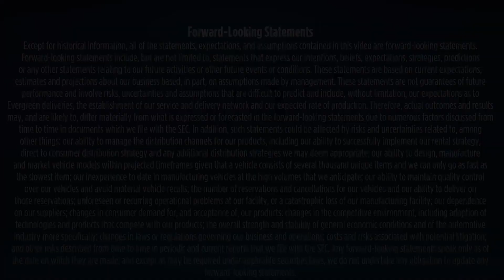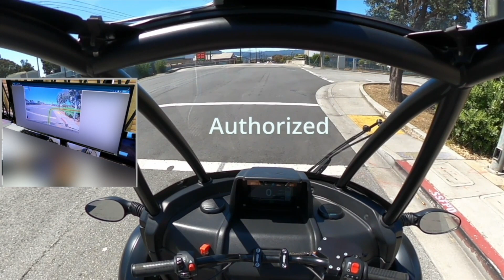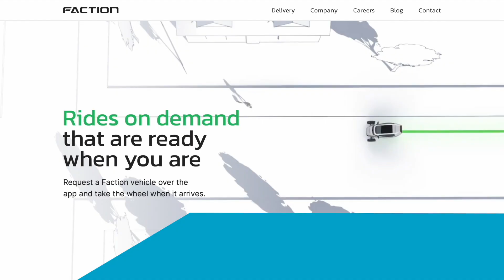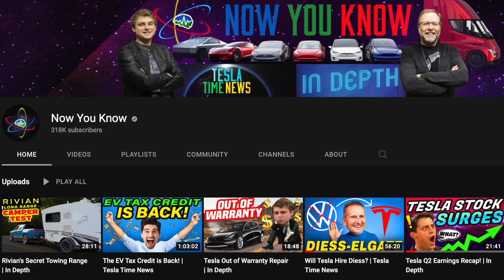Arcimoto Driverless Platform | FACTION + STAFL Systems | Weekend Update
Welcome to our first August Arcimoto Stakeholder Update. In this episode, we speak with Erik Stafl, founder of STAFL Systems, and Ain McKendrick, the founder of Faction, to discuss their recent advancements in right-sized driverless transportation. Together, we are working to create a revolutionary new micro-mobility platform for driverless vehicles that will change the way we move.

Plus, Zac from Now You Know visits us in Eugene to visit the RAMP and check in with the Arcimoto team on all our latest news and product updates.

Get updates on Arcimoto vehicles and test drive events in your area